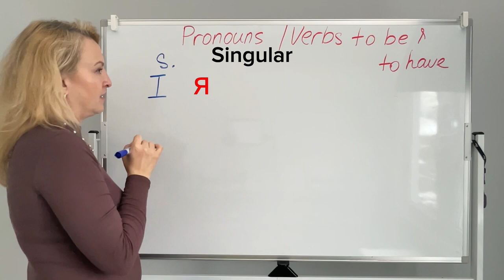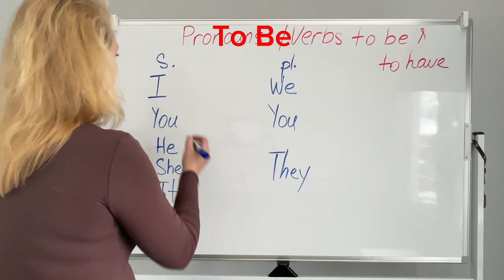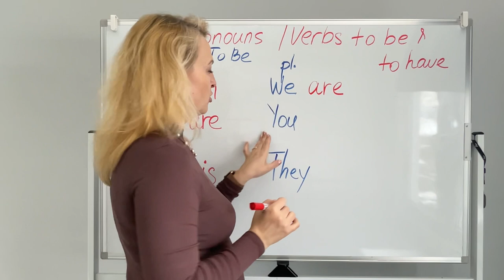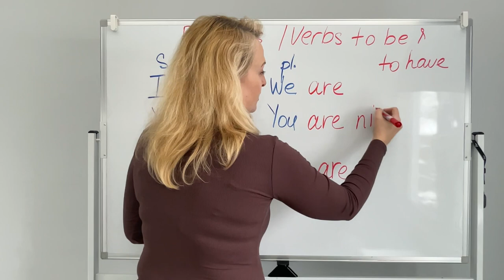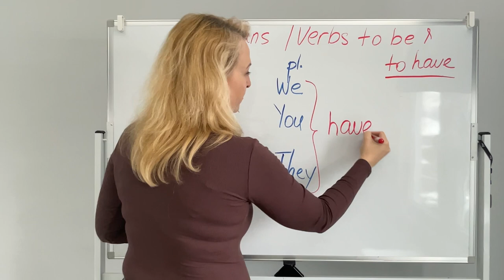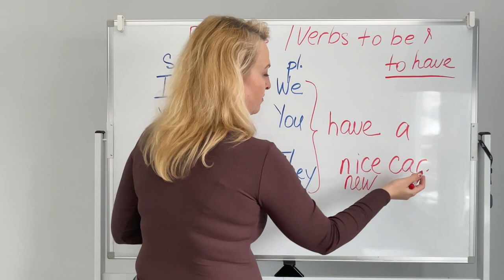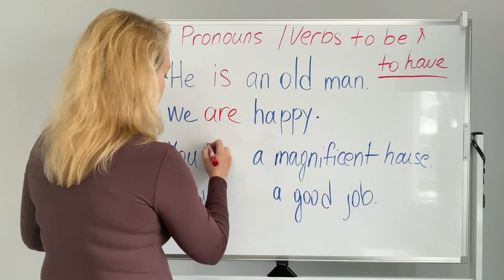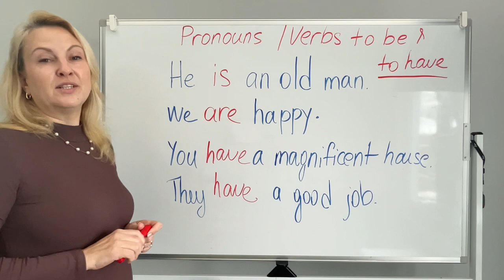Урок 2 Английский для начинающих бесплатно с заданиями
Урок 2 Учим английский язык с нуля. Учим личные местоимения, и строим предложения используя используя правильные формы глаголов to be and to have. А также употребляем их в предложениях с существительными и прилагательными. Начинаем изучать базовую грамматику. English grammar and vocabulary for beginners. Free course.

В этом курсе обучения английскому языку для начинающих абсолютно с нуля, вы научитесь строить фразы, простые предложения, используя правильные грамматические конструкции. Мы изучим такие части речи как существительные, прилагательные, глаголы в простых временах. Разберем слова по темам и научимся говорить о своей семье и многие другие темы начального уровня A1.
После каждого урока у вас будет задание и ответы к нему. Не забывайте учить новые слова.

➡️ Оставайтесь c нами и следите за новыми видео. Пишите комментарии если бы вы хотьели увидеть определенную тему.

Learn English for free with Languages from Canada. Our lessons will cover grammar, pronunciation, vocabulary and cultural aspects. Lessons will be provided for different levels.

GET SOCIAL WITH LanguagesfromCanada